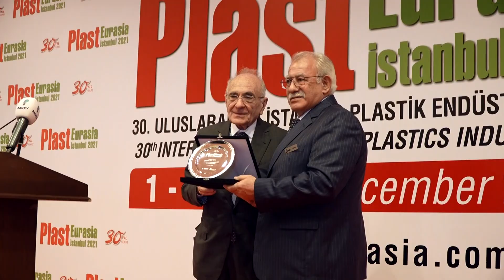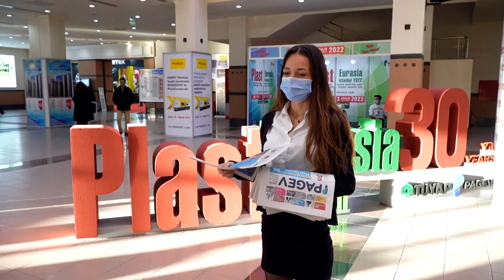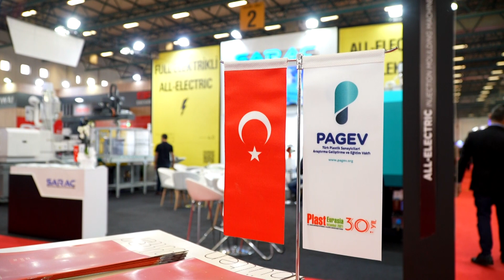PAGEV- TÜYAP iş birliğiyle düzenlenen plastik fuarı PLASTEURASIA 2021, 30. kez kapılarını açtı.